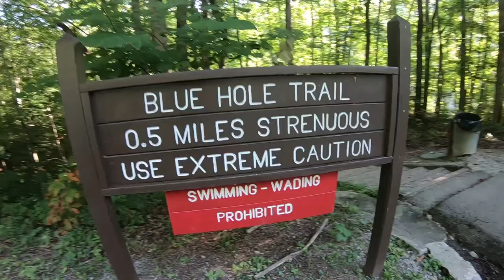Blue Hole in Tennessee. Amazing!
We were not expecting all the waterfalls. One after another coming off a ledge with the trail running through them. amazing, but bring the right shoes!